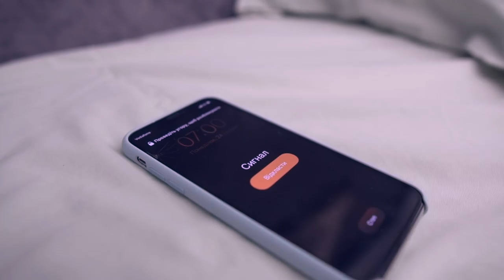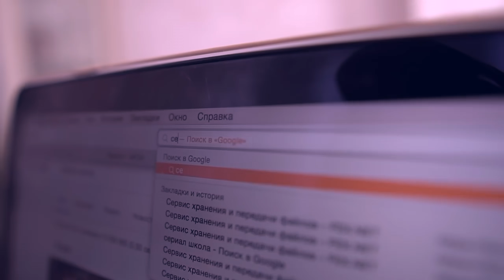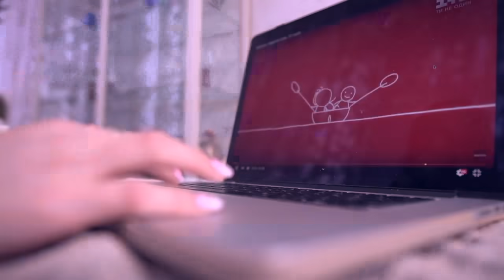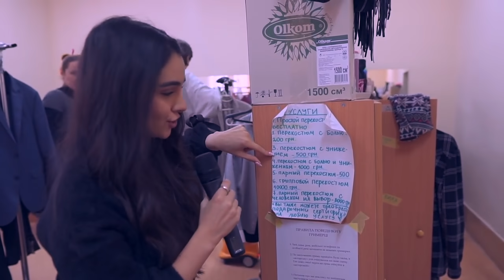BACKSTAGE СЕРИАЛА ШКОЛА Выпускной